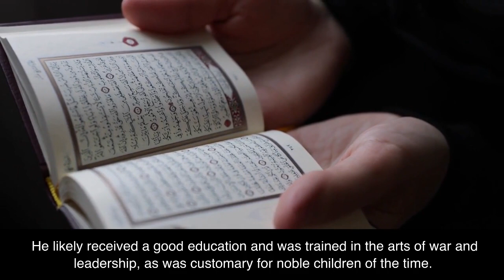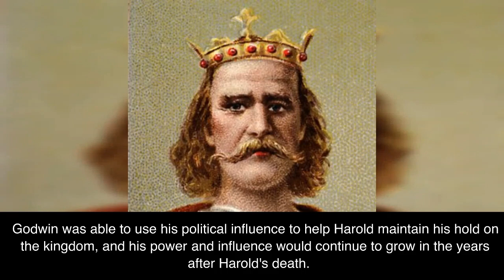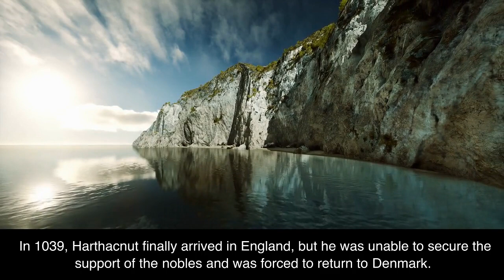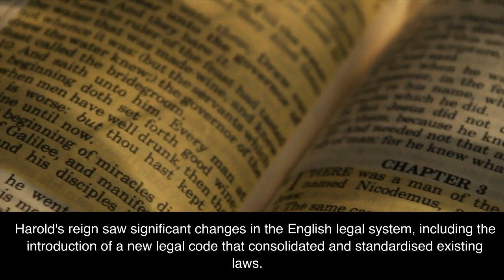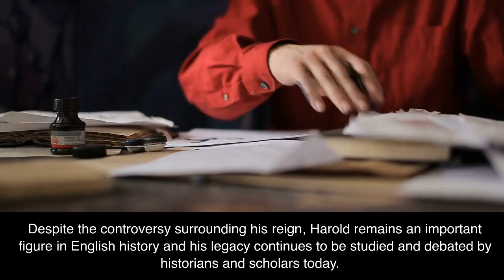A Brief History of King Harold I 1035-1040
A Brief outline of the life of King Harold I 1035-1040, in under 6 minutes.